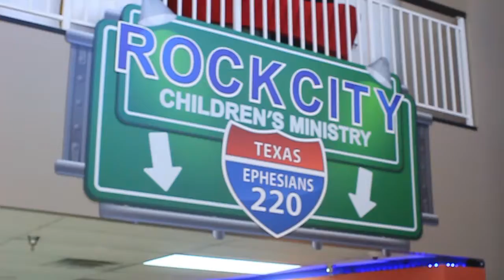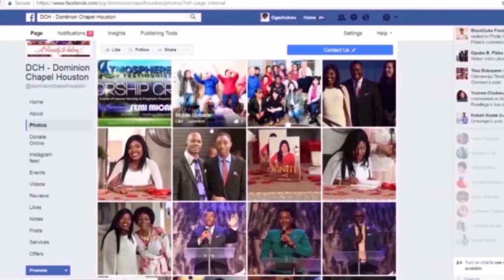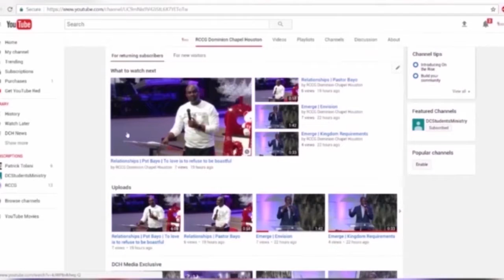DCH News | 5/6/2018